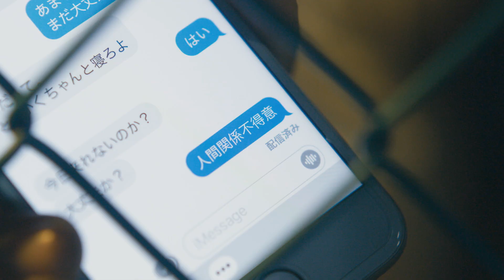岡山天音主演『笑いのカイブツ』予告編（30秒版）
“伝説のハガキ職人”と言われた構成作家・ツチヤタカユキの青春私小説を、岡山天音主演で映画化。ハガキ職人としてテレビやラジオの番組に投稿を続けてきた青年が、憧れの芸人に誘われて上京する。メガホンを取るのは『サディスティック・ミカ・バンド』などの滝本憲吾。仲野太賀、菅田将暉、松本穂香ら同世代の実力派俳優たちに加え、片岡礼子、前原滉、板橋駿谷らが脇を固める。

配給：ショウゲート、アニモプロデュース
(C)2023「笑いのカイブツ」製作委員会